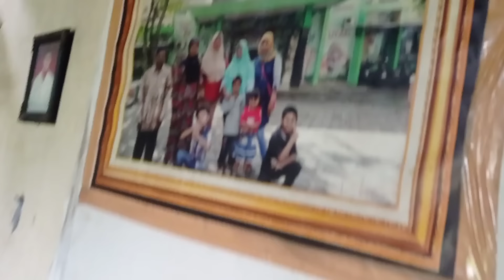Bue Salsa Apakah Nggak Ingin Pulang Kerumah Orang Tua Setelah Suami Meninggal😭🙏